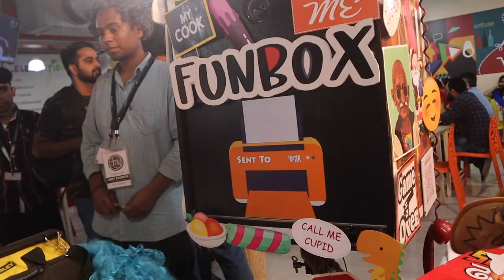eXlerx Panorama Premier League Event | Old Vintage Camera - Istant Photo Booth - FunBox PhotoBooth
Premier League event – which took place throughout three locations: Mumbai, Pune, and Chandigarh – has concluded! This event commemorated the success of eClerx’s transformational projects developed to optimize ROI. If you missed out on attending, watch this video to experience the celebration.

That FunBox Photo Booth offers photo booth rental in India.
Fun and interactive photo booths for every occasion, with social media integration and incredible image quality with over 100 locations
‎Weddings  ‎Parties ‎Corporate ‎
vintage scooter setup in kharrar
photo booth props
photo booth props for birthday party
photo booth props online india
selfie props online
selfie props for birthday
photo booth props diy
photo booth props amazon
photo booth ideas
unique  photo booth
unique interactive and animated
Indian wedding Hindu Sikh muslim
bombay
 photo booth in marriages
 Unique Ideas for Wedding Photo Booths | Planning | Wedding
selfie point ideas in wedding
  Attractive Photo Booth Ideas for Indian Weddings
photo booth props
 Wedding Photo Booths
Super Wedding Games For Reception Diy Photo Booths Ideas.
wedding photo booth backdrop ideas
Much like Bollywood Indian weddings also need that heavy dose of colour that add a lively touch to your photos
selfie point for marriage
 The ultimate Photobooth Ideas to add masti, charm, romance and ooodles of fun to you

play area on rent Trampoline Kids Food Packages Walking Characters for party magician for party party organizers solan wedding planning ideas
oasis zirakpur address
best kids birthday party organisers
banquets zirakpur gaurav
Oasis Banquets Zirakpur, Chandigarh | Banquet Hall | Wedding Lawn
list of banquet halls  zirakpur
Oasis Banquets Zirakpur is a AC Banquet Hall in Zirakpur Chandigarh Check Oasis Banquets Zirakpu  Birthday party planner
oasis green zirakpur
Oasis Banquets Chandigarh
banquet halls in zirakpur with price
rose gold and white backdrop
Best Party Place Oasis Banquets in Chandigarh
rose gold and black backdrop
wedding cost in dehradun
wedding band in dehradun
jobs in event management companies in dehradun
wedding points in dehradun with price
wedding planners in mussoorie
wedding point in dehradun
hostess provider in mumbai
male promoters in mumbai
promoters for events
club promoters mumbai
promoter services in mumbai
one day event jobs in mumbai
hire event promoters
models for events in mumbai
Birthday Parties to Weddings, Funbox photo booth's props will be an instant hit and will make your event unforgettable.

eclerxpanorama PersonivProud eClerx as it celebrates Panorama 2022, eClerx's Annual Awards Night. This year is extra special as it includes awardees from Personiv Manila, Personiv Gurugram, and Personiv Coimbatore.
Driving Growth, Together.